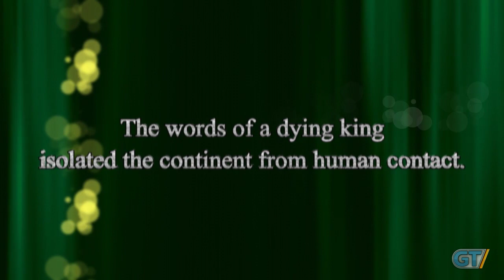Final Fantasy XI:Seekers of Adoulin - Launch Date Trailer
Final Fantasy Online's first full expansion in five years, Seekers of Adoulin, gets a 2013 release date.

Final Fantasy: Seekers of Adoulin
Publisher: Square Enix
Developer: Square Enix
Release Date: March 26, 2013
Genre: Role Playing
Platforms: PC, Xbox 360

ESRB Content Rating: RP
Rating Pending